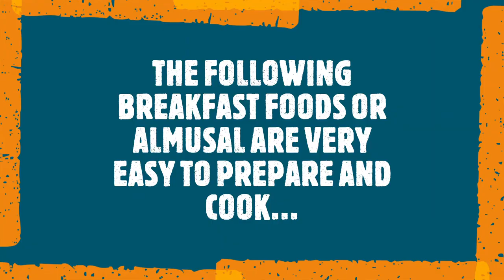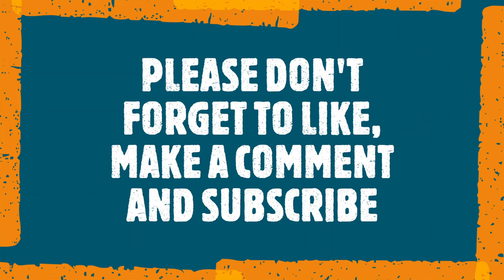PINOY EASY TO COOK BREAKFAST//FRED'S COOKING VLOGS ATBP